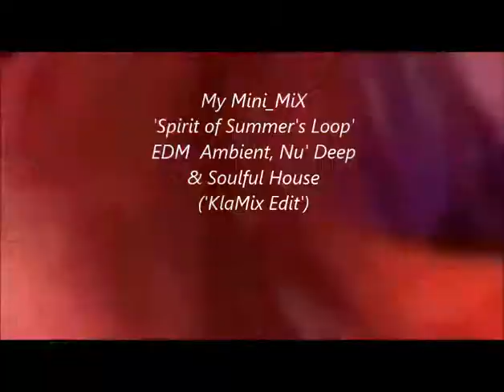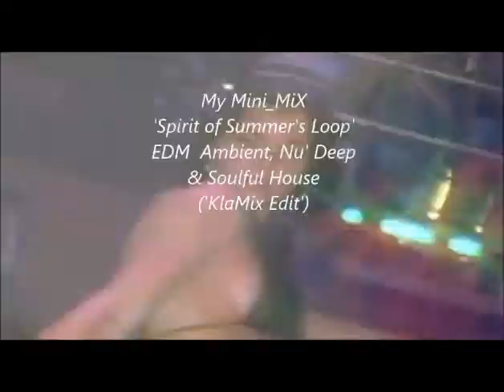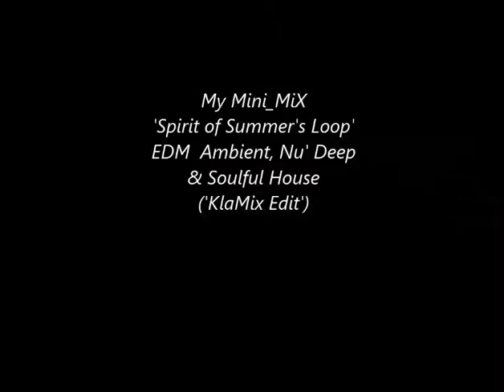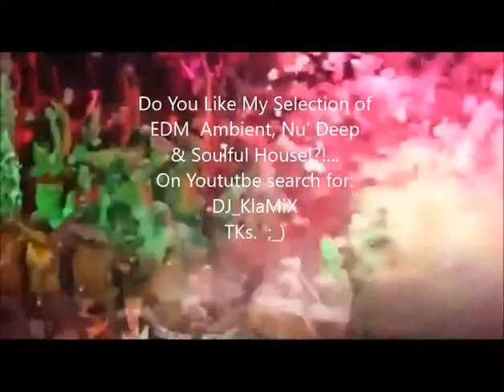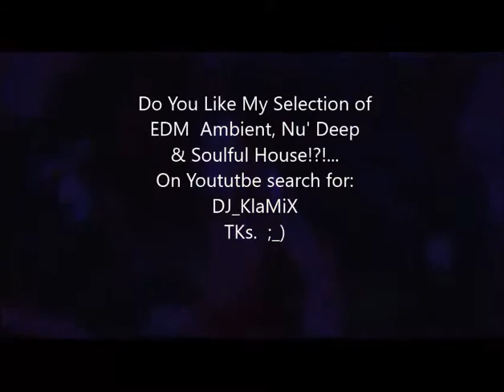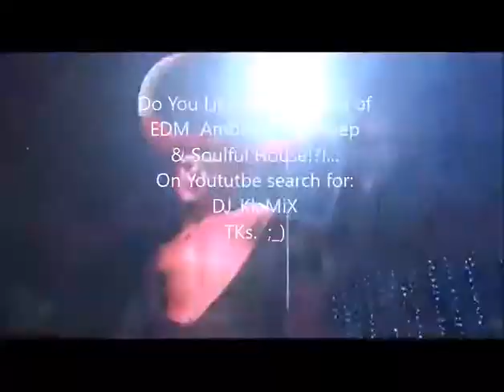My Mini_MiX 'Spirit of Summer's Loops' - EDM Ambient, Nu' Deep & Soulful House ('KlaMiX Edit')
DJ_KlaMiX  ''Presents'' : My Mini_MiX  'Spirit of Summer's Loops '  - EDM  Ambient, Nu' Deep & Soulful House ('KlaMiX Edit')